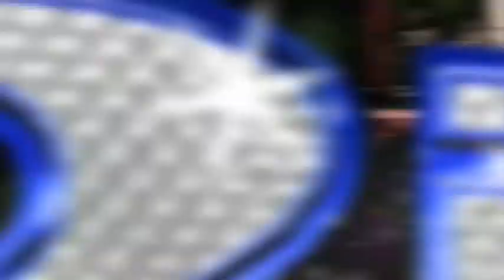Las Noches de Valkiria con Olga Valkiria y Alfredo Gutierrez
1 Capitulo Musical  Las Noches de Valkiria, con el 3 veces rey vallenato y juglar  colombiano Alfredo Gutierrez y Olga Valkiria, Vallenato Colombiano, Déjame el bar.